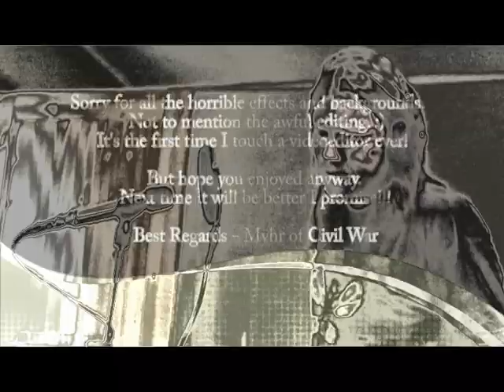A little report from us......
The first videoblog from our new band Civil War.